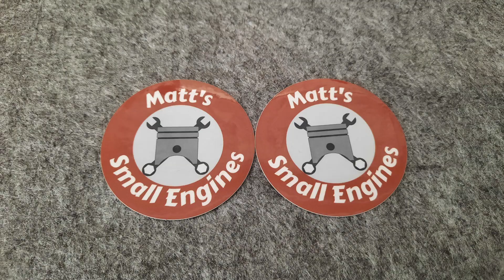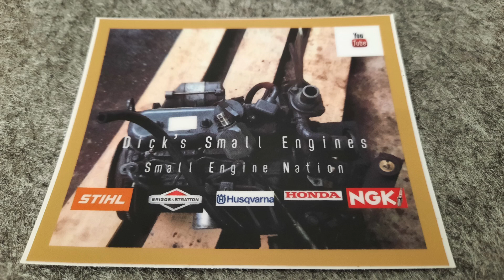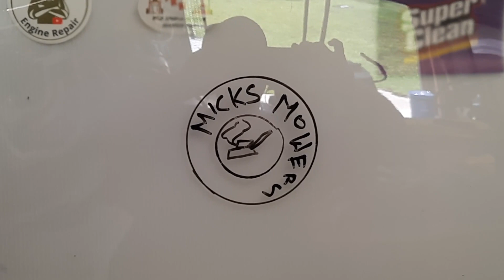Got Mail, sticker and pen shoutout !!!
Got Mail, sticker and pen shoutout !!! Thanks for your support fellas its greatly appreciated. Everyone check these guys out, it aint gona hurt ya!!!